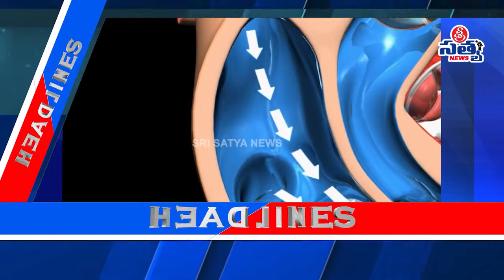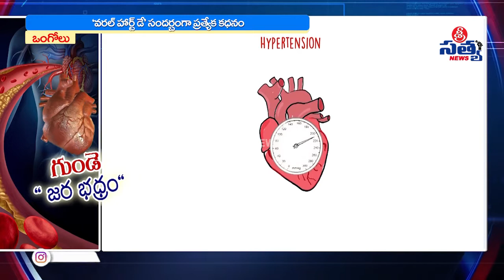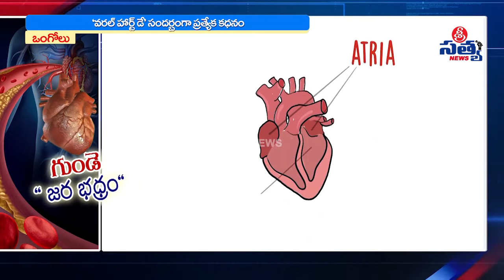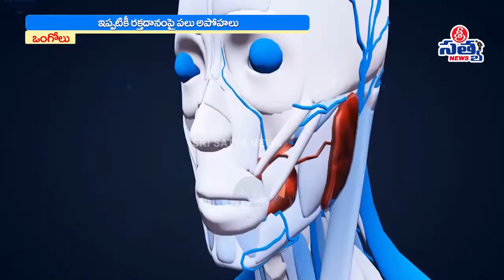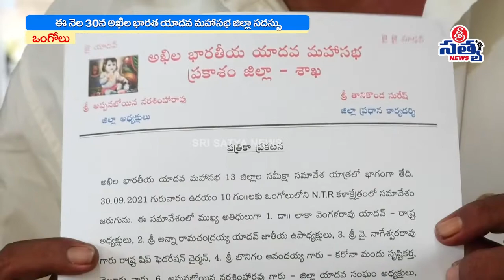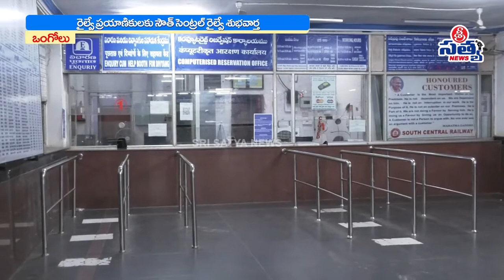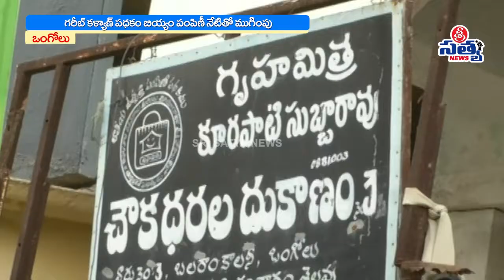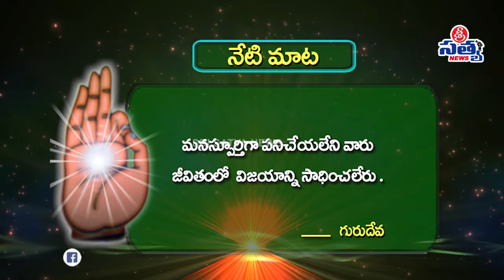29-09-2021 SRISATYA NEWS BULLETIN 02:00 PM SRISATYA NEWS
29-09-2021 SRISATYA NEWS BULLETIN 02:00 PM SRISATYA NEWS